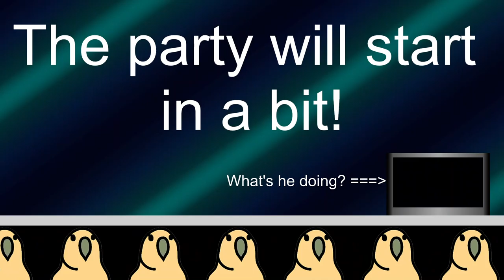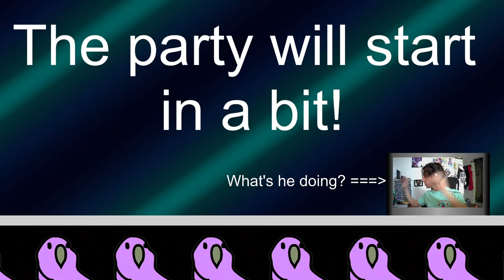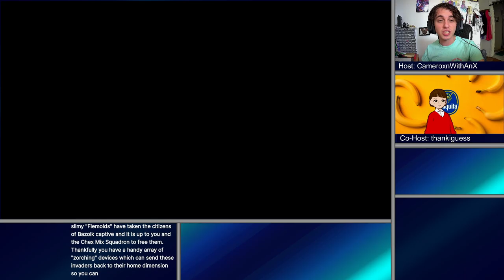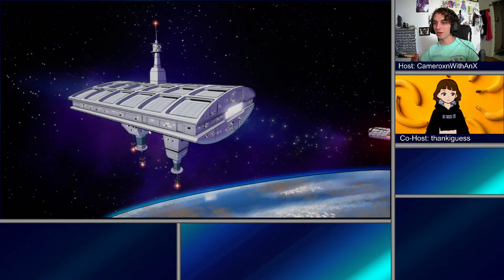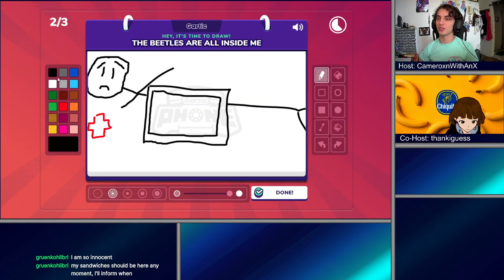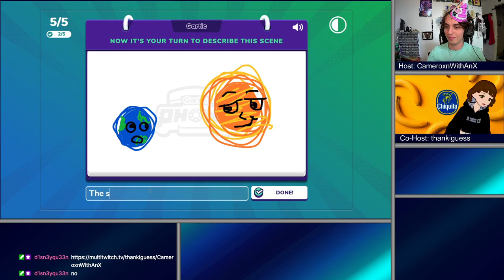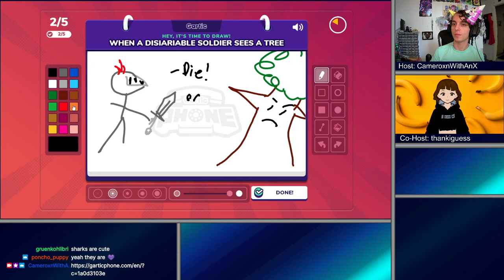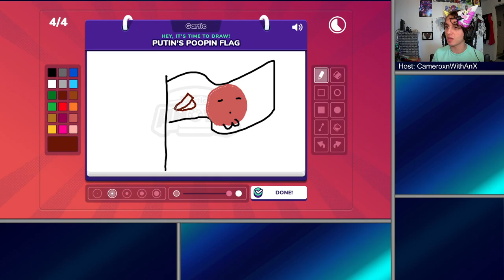Cameroxn and ThankIGuess Play A Bunch of Games (ending with Gartic Phone)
Variety time with Cameroxn and ThankIGuess! What a wild time today. I learned to play Brawlhalla, one a couple of matches, and played Choose Your Game tag for a couple of hours before settling upon a wonderfully exciting party game called Gartic Phone.

Full list of games played:
00:00:00 - Brawlhalla
01:23:45 - Chex Quest HD
01:39:13 - 100% Orange Juice
02:09:33 - Armello
02:16:46 - Gartic Phone